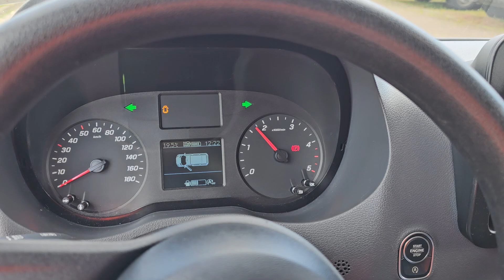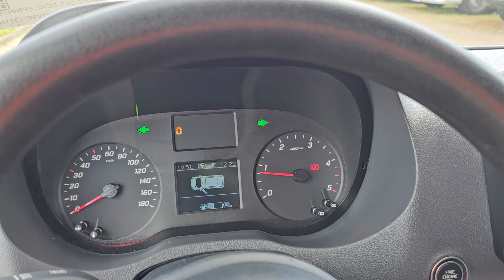Kleyn Vans - MERCEDES-BENZ SPRINTER 314 2021 89,219 km